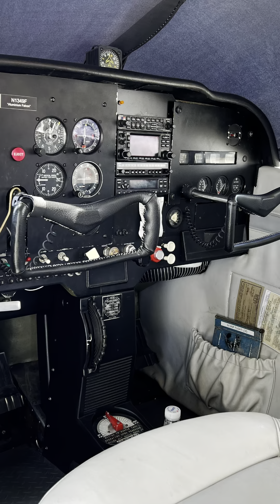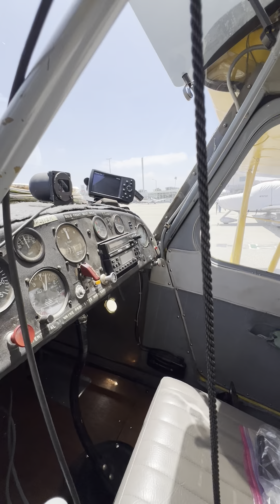Classic Aircraft Display - Fullerton Municipal Airport